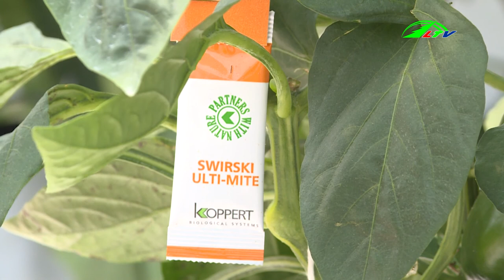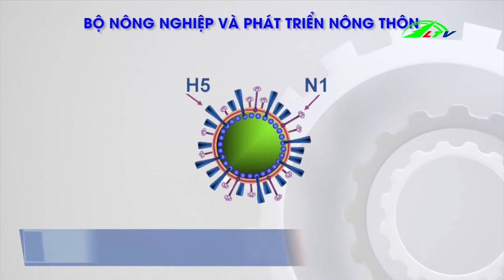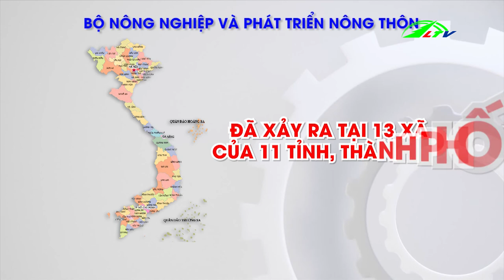11 Tỉnh, Thành Có Ổ Dịch Cúm Gia Cầm, Tiêu Hủy Hơn 23.000 Con | 365 Ngày Chuyển Động | Lâm Đồng TV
11 Tỉnh, Thành Có Ổ Dịch Cúm Gia Cầm, Tiêu Hủy Hơn 23.000 Con | 365 Ngày Chuyển Động | Lâm Đồng TV